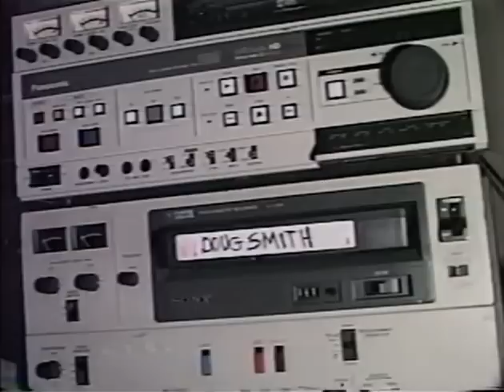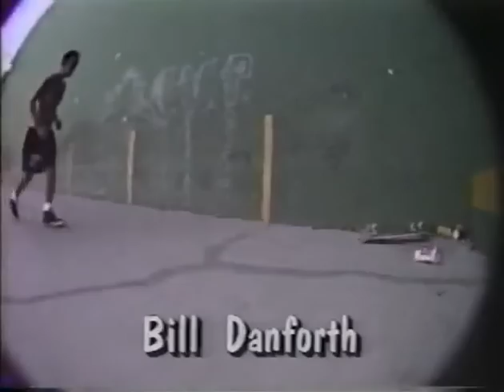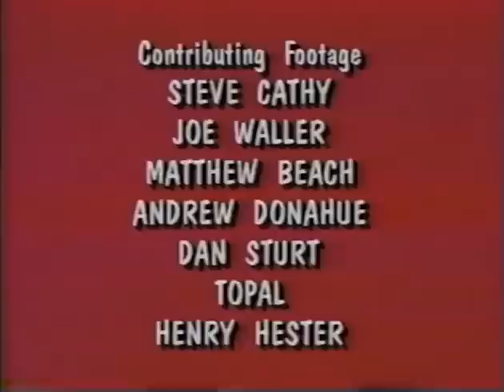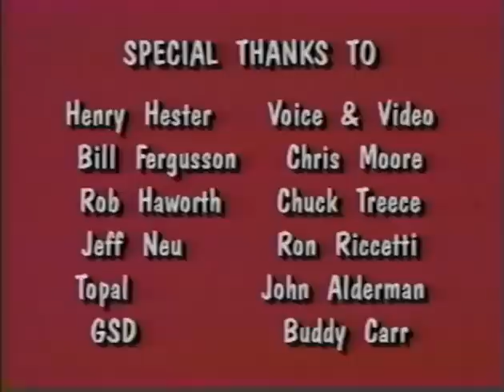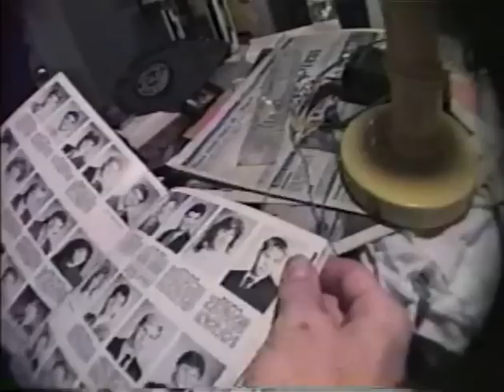G&S Footage 1990 (Full)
A Skateboarding classic!
The G&S Footage video featured Neil Blender, Doug Smith, Bill Danforth, Remy Stratton, Steve Claar, Jesse Neuhaus, Blaize Blouin, Mark Heintzman, Duane Pitre, Rob Dyrdek, John Drake, Sean Miller, Willy Santos, Matt Beach, Brian Howard, Larry Jones, Paul Smith, Scott Conklin, Bo Turner